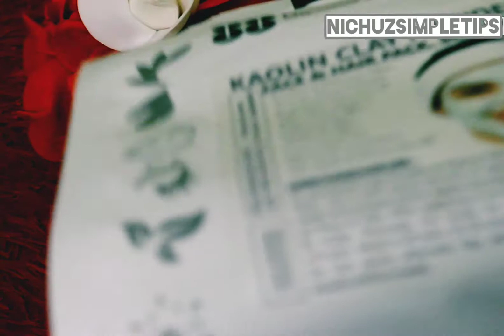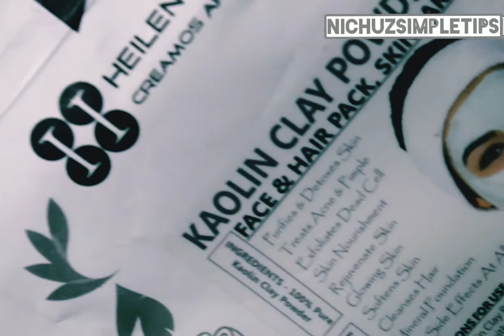How to get rid of oily skin#മാസമുറ സമയത്ത് ഉണ്ടാകുന്ന മുഖത്തെ breakages മാറ്റാൻ ഇതാ ഒരു പോംവഴി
use this magical ready to get rid of your oily skin and shrink your large pores also

Heilen Biopharm Kaolin Powder for Face Pack - 75 gm

I 💓 sincerely thank all of you.my lovely family members and also my viewers for choosing to click my ordinary video among the already great and amazing ones here. Really appreciate from bottom of my heart ❤️.

Lots of love from nichuzsimpletips...

✓ For PR/ Business queries plus my friends of my YouTube channel also can write me on :

Bottom of my heart ❤️😘❤️😘